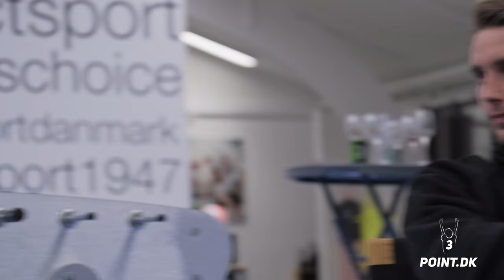Andreas Maxsø husker tilbage på mesterskabet og tiden i Brøndby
Andreas Maxsø var den 31. oktober 2023 gæst hos erhvervsnetværket 3pointholdet, hvor han så tilbage på tiden i Brøndby IF og naturligvis mesterskabet.